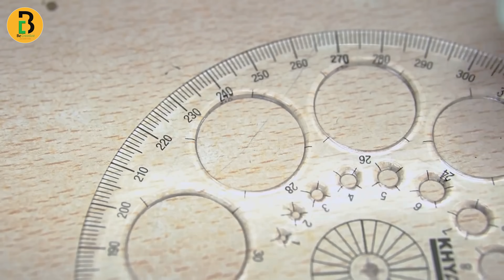Amazing Handyman Tool Ideas and Hacks of 2023